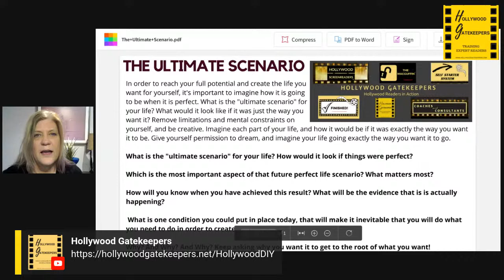Let's Get Started - Again....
If you'd like to learn about our programs, go to: HollywoodGatekeepers.com/FreeLook

As a follow up to last week's GET STARTED session, we have a fun exercise to help you find ways to get started on your ultimate scenario! What's an ultimate scenario? Join us to find out.  😁

So if you didn't get started last week. you can get started again. 😉

We will be sharing some new opportunities for everyone today! We can't wait to "see" you!